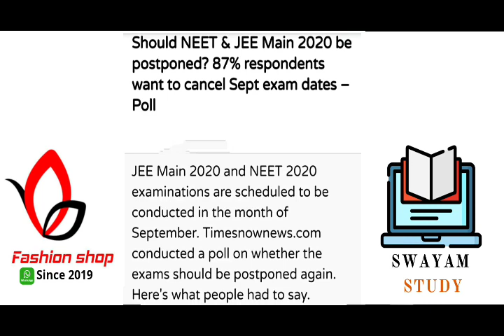JEE & NEET Postponed News | JEE Exam News | NEET 2020 Latest News Today